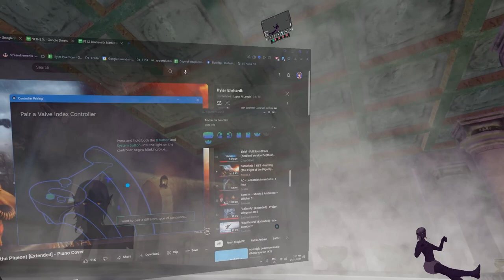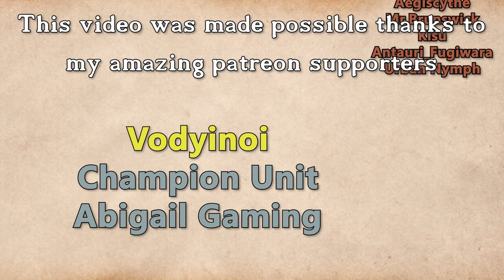Fractured Thrones Season 3 | EPISODE 83 'Eyes Like Fire' | Part 3 of 4